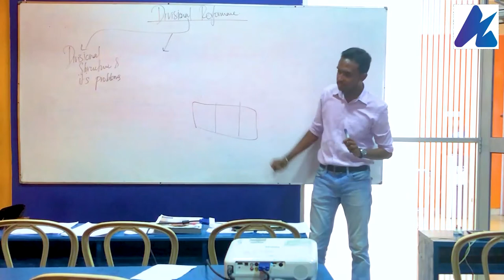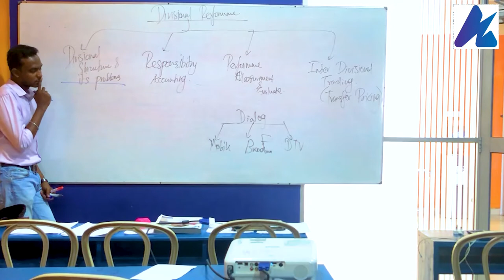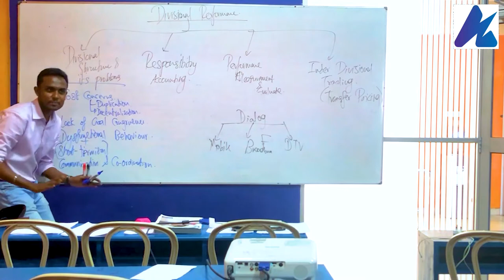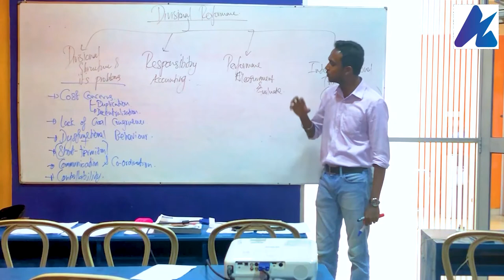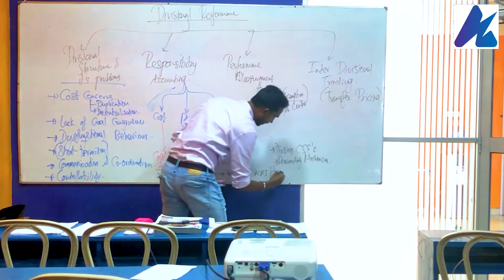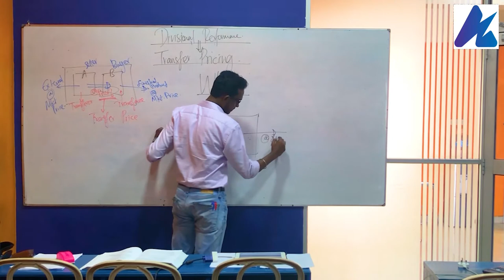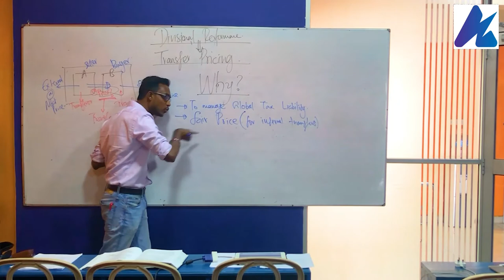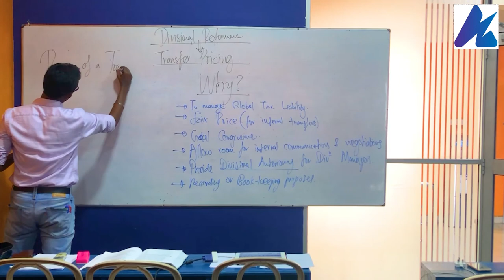Divisional Performance Measurement & Transfer Pricing Intro [Part 1] - (For UoL, UoC, CIMA, ACCA)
This is an extract of a session on Transfer Pricing (Part 1), which covers all the fundamentals on Transfer Pricing.

Sharing because I know that many students talk to me about their struggle with this area. I simplify it for the students I'm conducting the session so this one here caters to the batch in attendance.However any clarifications of areas you'd like me to discuss further, you can write to me and connect with me via below links.

As time permits I do try to upload relevant content for students and their development. And let me know your thoughts.

Azman Branudeen is the Lead Lecturer for Advance Performance & Financial Management with 11+ Years of Lecturing, Training & Corporate Experience spanning across a wide range of industries and countries